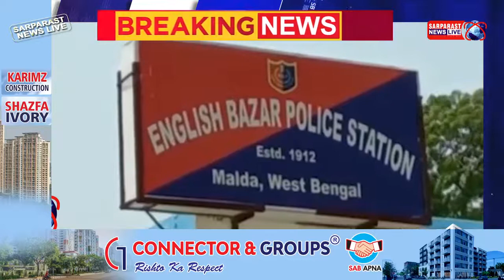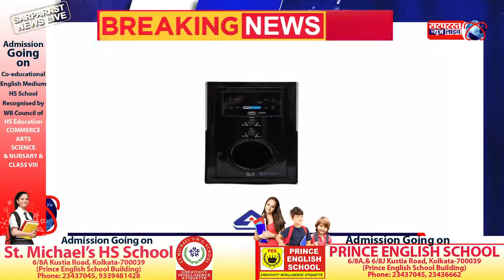Spn Fake Forest